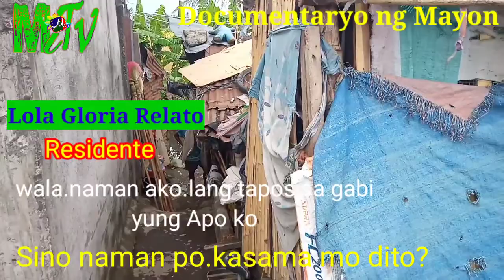Ilaor Sur Oas Albay a Documentary Of Sweet Lover